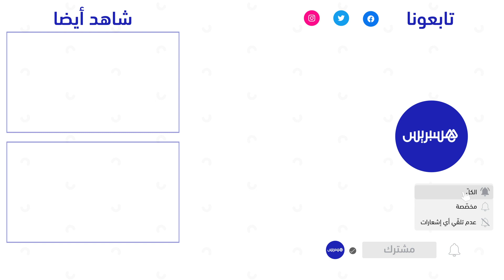ماء العينين .. رهان الحزب رهان سياسي وليس تنظيمي والحزب في وضع صعب